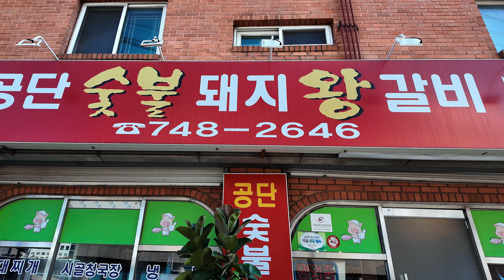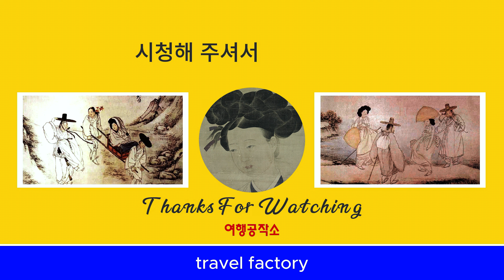성남누비길 이배재정상 망덕산 왕기붕 검단산 황송공원 (1)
지난여름 다녀왔던 보통골 계곡의 단풍을 보러 갔다가 단풍잎은 구경도 못하고 내친김에 무작정 산행에 나섰습니다. 무모하게도 오르던 등산로 없는 가을 산. 산을 오르며 고생했던 기억 잊지 못할 추억이 되었네요. 경사도 60도가량의 낙엽 덮인 급경사 길 너무나 위험해서 이 구간은 사진 한 장 남기지 못했네요 "등산로가 아닌 곳은 가지 말라는 말" 뼈저리게 실감했습니다! 성남 누비길#남한산성 등산로#가을 산

Seongnam Nubigil Ibaejae Pass Mangdeoksan Wanggibung Geomdansan Hwangsong Park (1)

I went to see the fall foliage at Botonggol Valley last summer, but I couldn't even see the fall foliage, so I went hiking without any plans. I recklessly climbed an autumn mountain without a hiking trail. The memories of the hardships I experienced while climbing the mountain became unforgettable memories. The steep slope with a slope of about 60 degrees covered with fallen leaves was so dangerous that I couldn't take a single picture of this section. I really felt the saying, "Don't go where it's not a hiking trail"! Seongnam Nubigil Namhansanseong hiking trail Autumn mountain

 여행 공작소_ travel factory